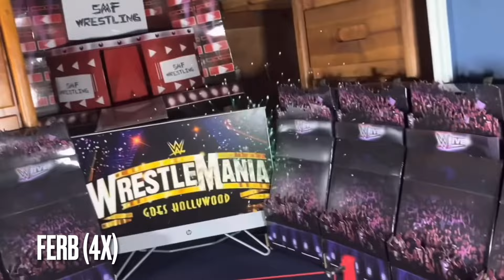Every SMF Wrestling Blue Belt Champion Of 2023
The Blue Belt World Championship is the top title in SMF Wrestling! This prestigious championship has been held by many legendary superstars! In this video, relive the historic title change from the year 2023 that has lead to Hollywood Ferb's current reign that is still going on at the time of this upload!